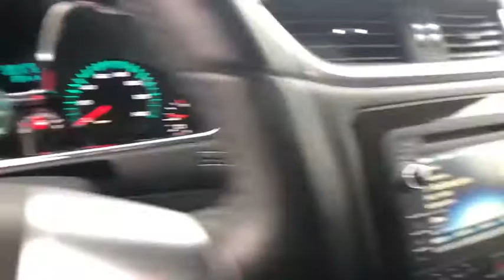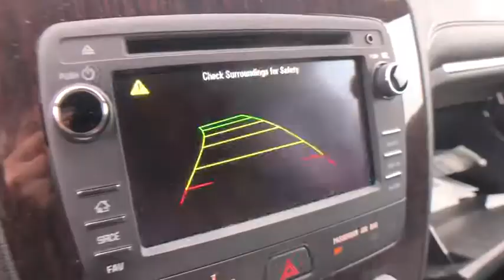2016 Chevrolet Traverse Novi, Northville, Livonia, Commerce, Farmington Hills, MI U90088A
Mosaic Black Metallic U 2016 Chevrolet Traverse available in Farmington Hills, Michigan at Sellers Buick GMC. Servicing the Novi, Northville, Livonia, Commerce, MI area.

2016 TRAVERSE LT**Clean Carfax!**Heated Seats**Wi-Fi Hotspot**Rearview Camera**Remote Start**Chevrolet MyLink**USB Port**Power Seats** At Sellers Buick-GMC Reputation is Everything and are proud to offer Transparent Pricing and a 7 Day Love It or Leave It Guarantee to prove it brbrRecent Arrival! 8-Way Power Driver Seat w/Power Lumbar, Bluetooth For Phone, Body-Color Bodyside Moldings, Body-Color Heated Power-Adjustable Outside Mirrors, Enhanced Driver Information Center, Front Fog Lamps, Frontal & Side-Impact Airbags, Heated Driver & Front Passenger Seats, Heavy-Duty Cooling System, Interior Wood Grain Center Stack & Interior Trim, Leather-Wrapped Steering Wheel, Preferred Equipment Group 1LT, Radio: Chevrolet MyLink AM/FM Stereo w/CD Player, Rear Park Assist, Remote Vehicle Start, SiriusXM Satellite Radio, Standard Speaker System, Style & Technology Package, Trailer Hitch, Trailering Equipment, Universal Home Remote, Variable Effort Power Steering.br2016 Chevrolet Traverse LT Mosaic Black Metallic FWD 3.6L V6 SIDI 6-Speed AutomaticbrbrAt Sellers Buick-GMC Reputation is Everything and are proud to offer Transparent Pricing and a 7 Day Love It or Leave It Guarantee to prove it.